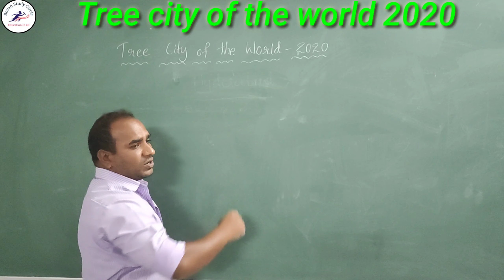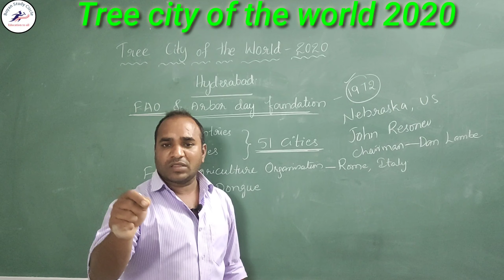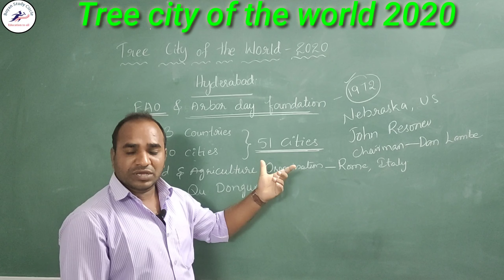| ట్రీ సిటీ ఆఫ్ ది వరల్డ్ | Tree City of the World |Haritha Hāram (Hyderabad):Today's currentaffair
Telangana charitha haram,

Old city hyderabad,
Pearls city the hyderabad,
Love city the Hyderabad
Granary in hyderabad,

         𝙏𝙧𝙚𝙚 𝙘𝙞𝙩𝙮 𝙤𝙛 𝙩𝙝𝙚 𝙬𝙤𝙧𝙡𝙙 2020